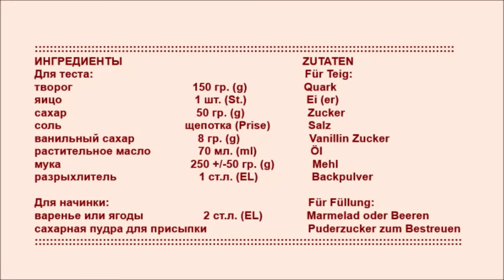ПЕЧЕНЬЕ ЦВЕТОЧЕК - за пять минут готовится творожное тесто и формируются лепестки & BLÜMCHEN-KEKSE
Blümchen Kekse - Ein tolles Rezept aus meiner Kindheit sind diese Blümchen aus Quarkteig und einer fruchtigen Füllung. Sehen toll aus, einfach zu backen und einfach ein Traum!🍪&🍪ПЕЧЕНЬЕ ЦВЕТОЧЕК рецепт из моего детства, из творожного теста формируются лепестки и в серединку цветка ложится или варенье или просто свежая ягода, цветки выглядят очень оригинально и на вкус просто класс!:::::::::::::::::::::::::::::::::::::::::::::::::::::::::::::::::::::::::::::::::::::::::::::::::::::::::::::::
ИНГРЕДИЕНТЫ                                                         ZUTATEN
Для теста:                                                                   Für Teig:
творог                                      150 гр. (g)                  Quark
яицо                                          1 шт. (St.)                   Ei (er)
сахар                                         50 гр. (g)                    Zucker
соль                                       щепотка (Prise)           Salz
ванильный сахар                    8 гр. (g)                     Vanillin Zucker
растительное масло               70 мл. (ml)              Öl
мука                                         250 +/-50 гр. (g)         Mehl
разрыхлитель                          1 ст.л. (EL)                Backpulver

Для начинки:                                                               Für Füllung:
варенье или ягоды                   2 ст.л. (EL)              Marmelad oder Beeren
сахарная пудра для присыпки                      Puderzucker zum Bestreuen
:::::::::::::::::::::::::::::::::::::::::::::::::::::::::::::::::::::::::::::::::::::::::::::::::::::::::::::::::::::::::::::::::::::::::                                     СМОТРИТЕ ВИДЕО В ПЛЕЙЛИСТАХ :